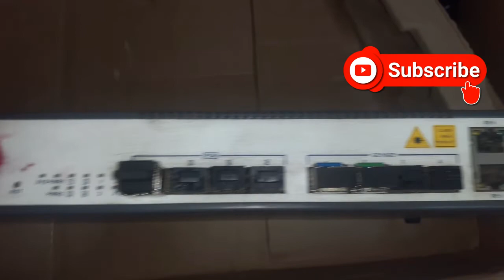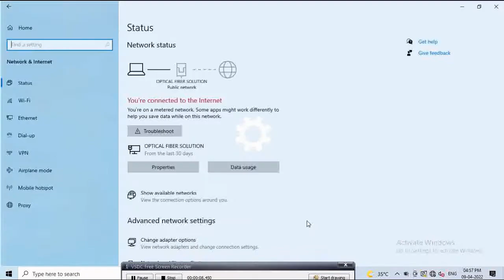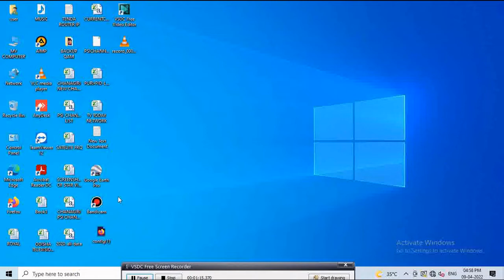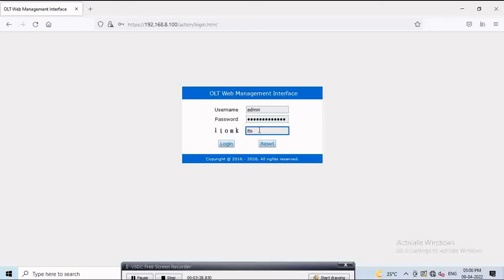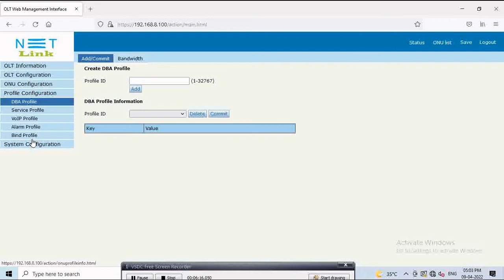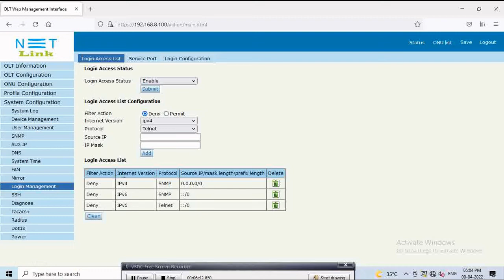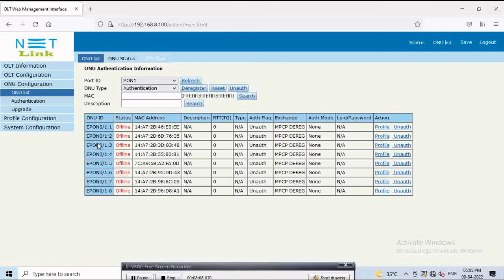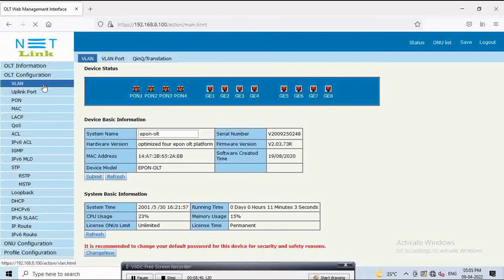olt configuration in hindi ! syrotech olt configuration in hindi